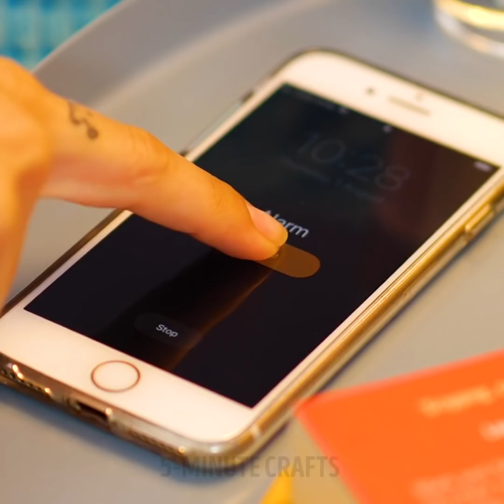29 SIMPLE WAYS TO BOOST YOUR MOOD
Timestamps:

0:01 Glitter ideas
3:12 Fun things to do at home
7:48 Easy ways to relax